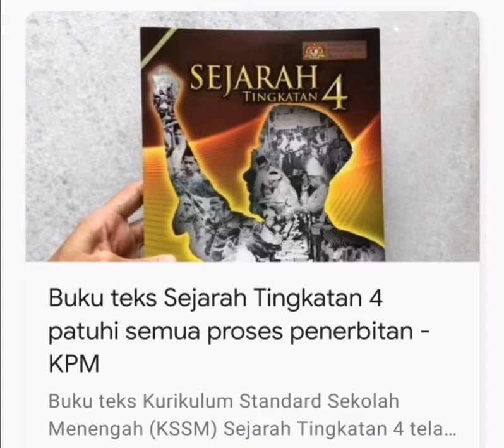Semua patuhi proses penerbitan. Buku sejarah Tingkatan 4...⬇️LINK below full news ⬇️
Guitarist sib waang kundasang ranau